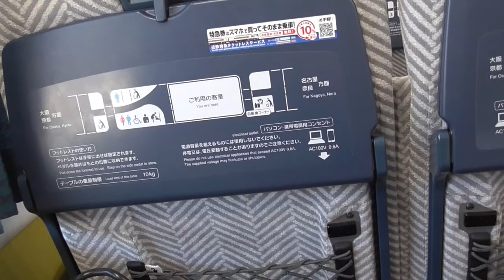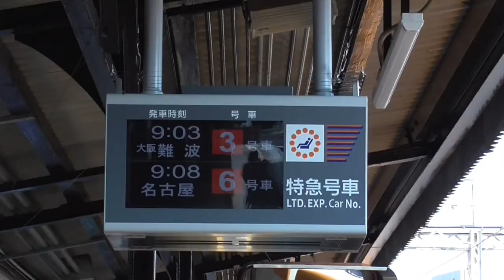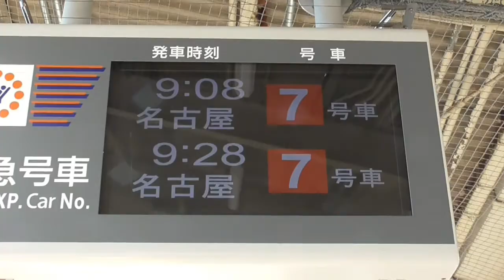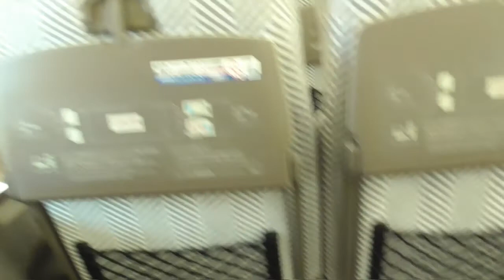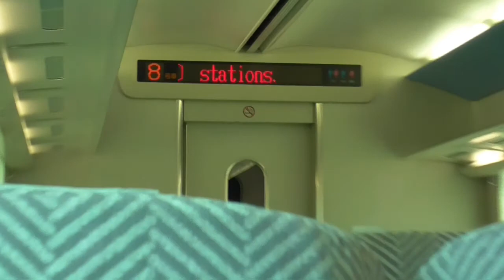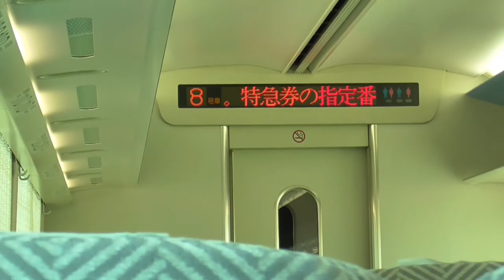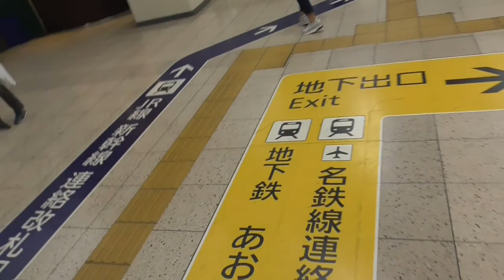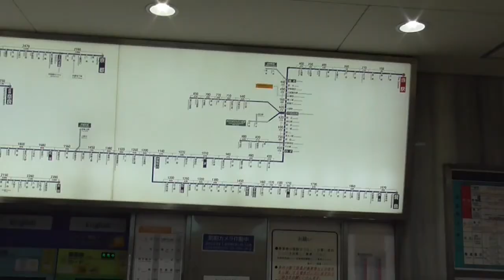ST007-3 賢島から名古屋まで、松阪乗り換えで移動してみた＠近鉄志摩線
今回は賢島～名古屋までの移動動画です。
賢島～松阪間を難波行き特急で移動し、松阪からは当駅始発の名古屋行き特急に乗るという寸法です。
近鉄ではこういった乗り継ぎ時に特急料金は通算距離で加算がないのが魅力ですね。

ちなみに松阪までの移動は22000系ACEの後期型。松阪以降は前期型だったのでその違いも楽しめました。